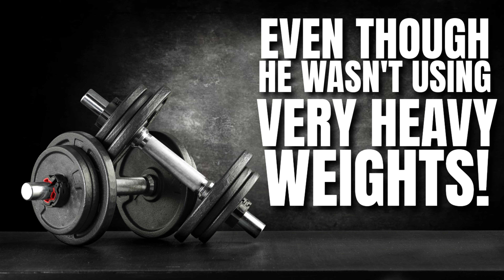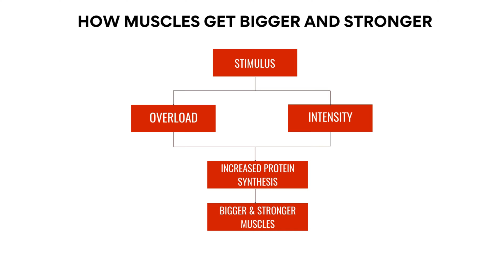Light Weights & High Intensity Training: Surprising Results with Minimal Equipment!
The universal question, can you increase strength and make gains in building muscle with light weights and high intensity training? In this video I go over an account of a client who trained in a very well equipped gym for a number of years then switched to online training and had only a pair of 25lb dumbbells and later a 60 lb barbell for 6 years.

And the question is, what happened to his strength and muscle gains from the high intensity training with such minimal equipment. The answer will certainly surprise you as it is a game changer for anyone interested in training at home with high intensity training and minimal equipment such as only a pair of dumbbells, and it also underlines just how much high intensity training can be an effective way to train.

Thanks as always for tuning in and I hope that by sharing what I have learned over the years training so many men and women with Naturally Intense High Intensity Training can help you with your training as well!

Chapters:
00:00 Intro
02:29 Three Years of High Intensity Training At Home with Minimal Equipment
03:14 Observed Strength And Muscle Gains
03:54 The Link Between Training Consistency and Results
05:00 Repeatable Results from Fixed Weight High Intensity Training with Varied Workouts
06:23 Kevin's Experience Training With Lighter Weights At High Intensity